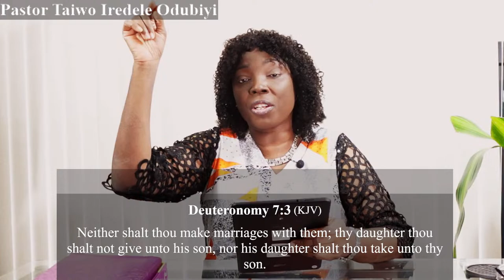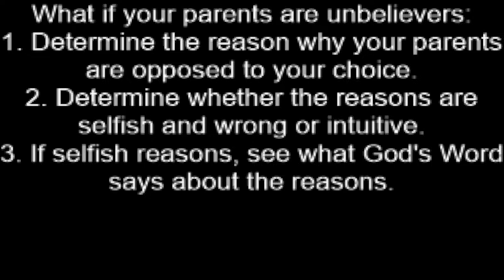Tenderheartslink -Pastor Taiwo Iredele Odubiyi (When Your Parents Disapprove of Your Relationship)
"When Your Parents Disapprove of Your Relationship" by Pastor Taiwo Iredele Odubiyi